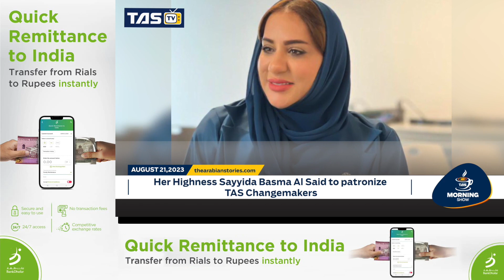TAS Morning Show: Her Highness Sayyida Basma Al Said to patronize TAS Changemakers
TAS Changemakers: Her Highness Sayyida Basma Al Said to patronize the event.This and more in today's
Powered by: Bank Dhofar, Seapearls Jewellery